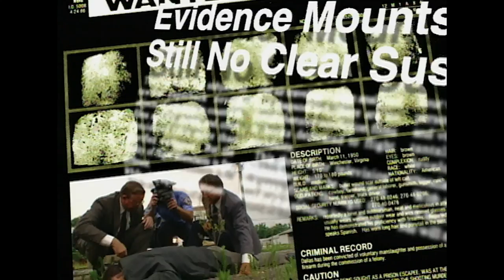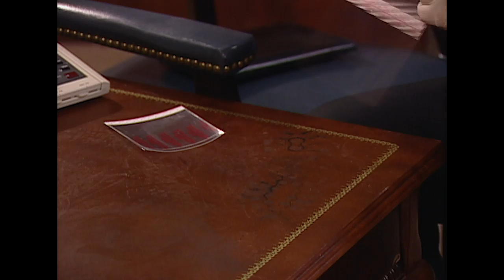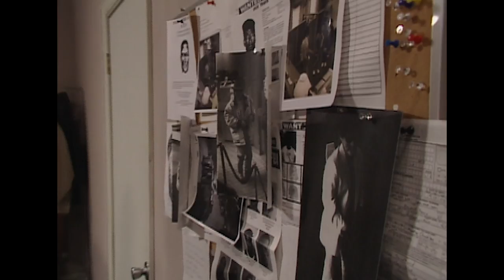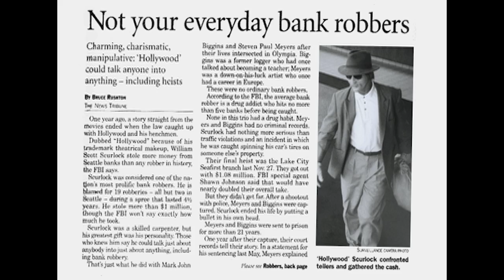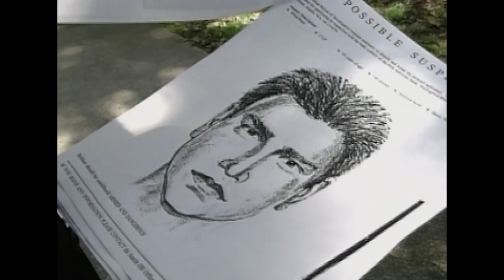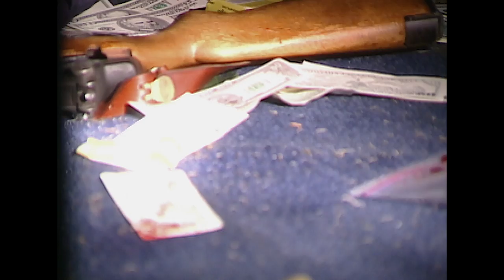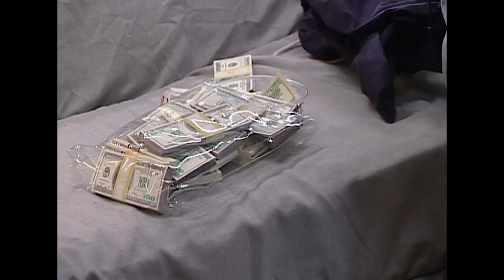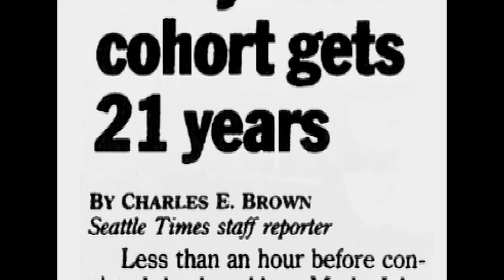Seattle’s “Hollywood” Bank Robber | The FBI Files | Real Crime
Masked bandits pulled off a daring bank robbery in the middle of the day. Without any evidence, FBI agents had to force their own luck in the four-year manhunt for the so-called "Hollywood" bank robber in Seattle, Washington.

From The FBI Files S3 Ep4